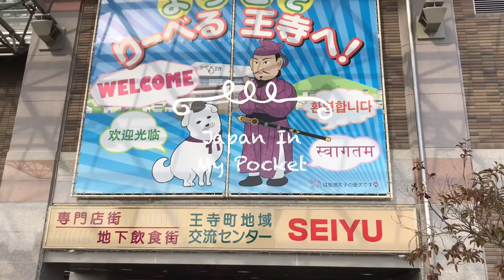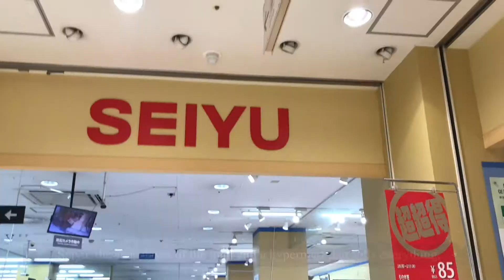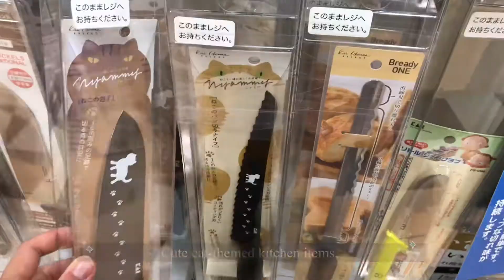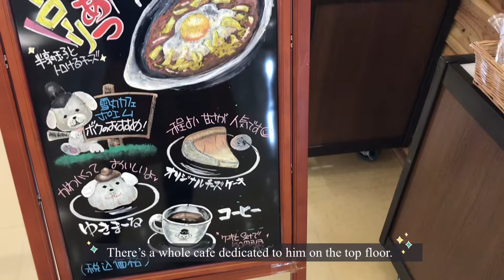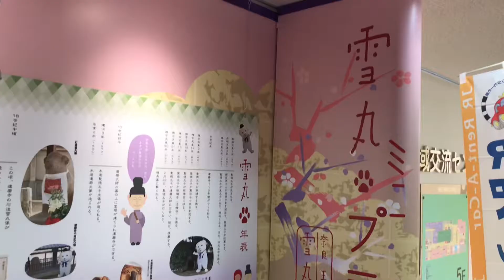#7 Day Trip to Oji 王寺